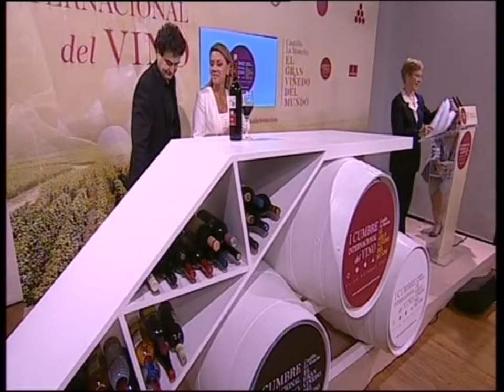Presentada la Primera Cumbre Internacional del Vino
Ya se ha presentado la Primera Cumbre Internacional del Vino y se celebrará entre el 24 y el 26 de octubre. Jornadas culturales, charlas técnicas y concursos para situar a Castilla- La Mancha en el centro de la promoción y la comercialización vinícola del mundo.
Un gran escaparate que aúna los esfuerzos del sector vitivinícola castellano-manchego y el Gobierno Regional. La I Cumbre Internacional del Vino se celebra entre el 24 y el 26 de octubre con una pretensión: situar a Castilla- La Mancha en el centro de la promoción y la comercialización vinícola del mundo.
Situar a Castilla- La Mancha y a su vino internacionalmente, mejorar la comercialización, involucrar a todo el sector, emprender nuevas iniciativas comerciales y dar a conocer al gran público la apuesta por el vino castellano-manchego. Ya está presentada la i cumbre internacional del vino que se celebrará del 24 al 26 de octubre.
Una amplio programa que cuenta con la I Conferencia Internacional del Vino, el concurso itinerante del tempranillos del mundo, la noche del vino en la que se mezclarán caldos y cultura en 12 ciudades de Castilla- La Mancha, jornadas abiertas en distintas bodegas y un encuentro entre embajadores de los países potencialmente compradores de caldos... todo en una apuesta decidida por el fomento de  la promoción y comercialización y todo contando con los esfuerzos de un sector que produce anualmente 20 millones de hectólitros al año en el mayor viñedo del mundo.